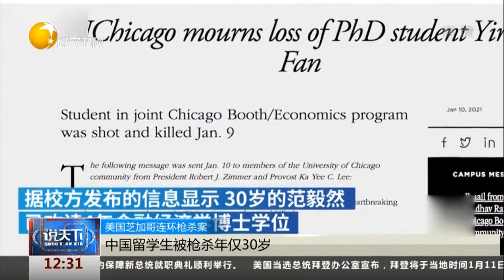中国留学生被枪杀年仅30岁